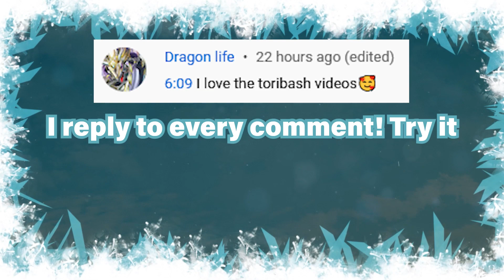ENDLESS FIGHTING ► Toribash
There is endless fighting in this montage of Toribash Sparring clips from players in the game.

0:00 Gooft & Bloodyjay
0:14 Lionet & Deepknight
0:28 Deepknight & Iced
0:43 Starwolf12 & Vassel
0:58 Scrub & Starwolf12
1:11 Deepknight & Iced
1:26 Kyokushin321 & Chubswerth
1:34 Bevy02 & Gooft
1:55 Deimos & Gooft
2:02 Rcrichman & Gooft
2:23 Featured Comment